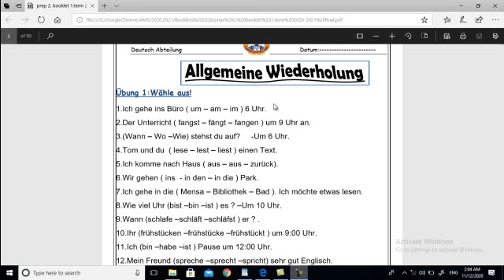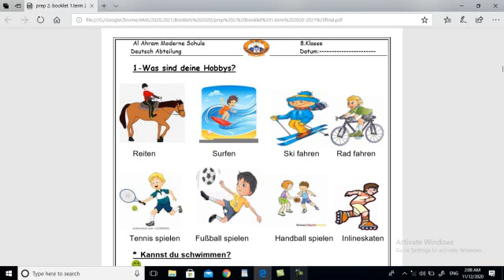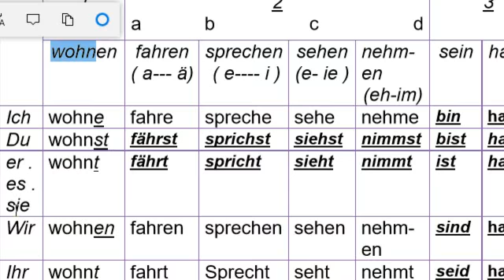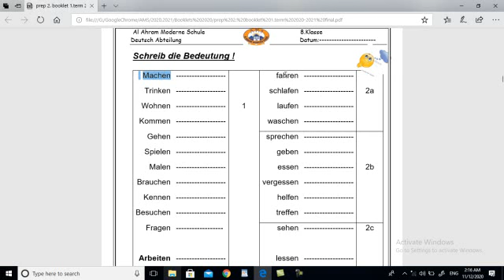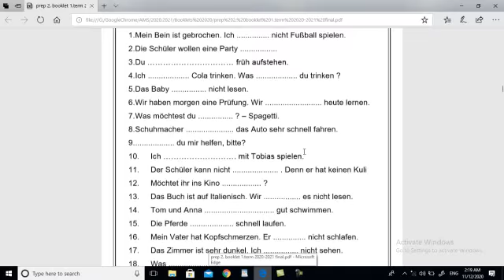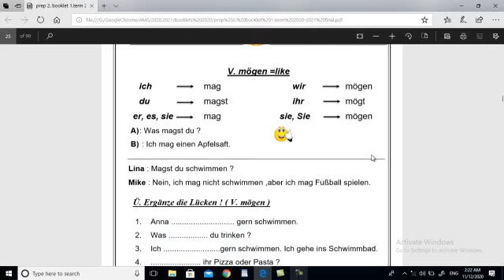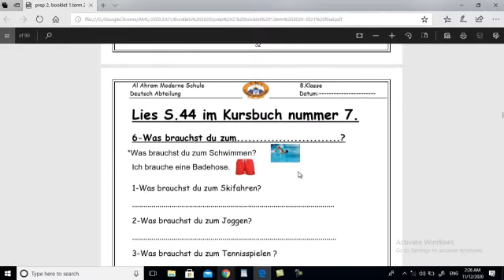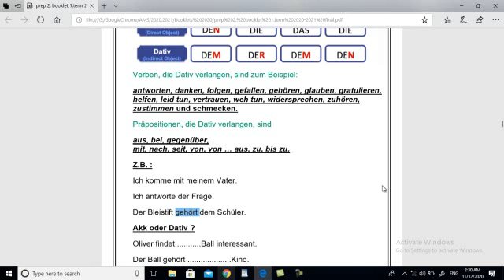Prep 2 German Lektion German